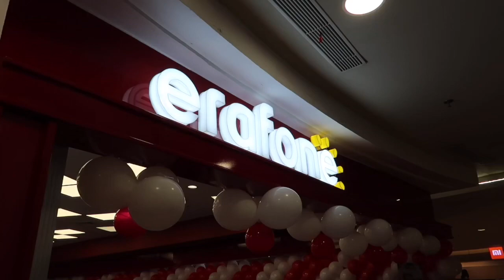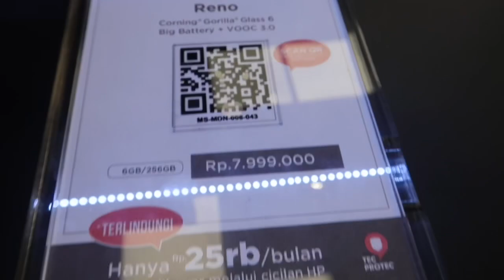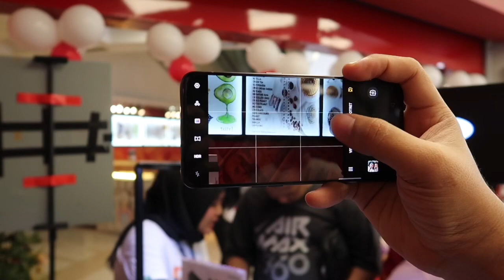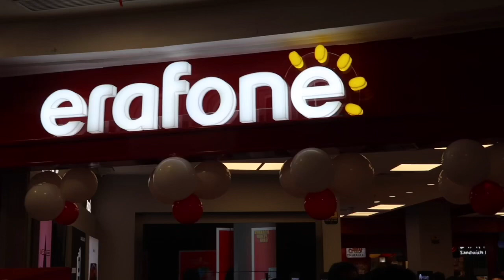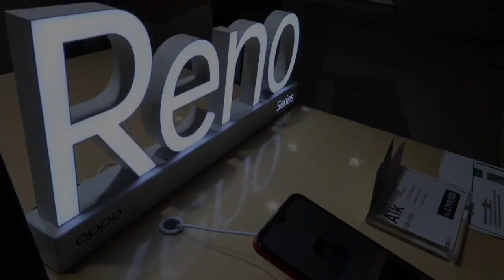REVIEW OPPO RENO 10 x ZOOM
• OPPO RENO 10 x ZOOM

Hai guys Mamak Gardam dan Ucok lagi main ke New Concept nya Erafone Centerpoint nih, sambil review Hp terbaru OPPO apalagi kalo bukan Reno 10 x Zoom, spesifikasi nya luar biasa, 3 Kamera (48Mp 8Mp dan 13Mp) kamera depan 16Mp (tersimpan didalam body yg muncul seperti sirip hiu saat akan digunakan) RAM 8Gb, kamera belakang terdapat dibelakang dalam body hp dgn menggunakan O-dots yg saat Hp diletakkan di meja akan melindungi kamera tsb

Nah, masih banyak yg keren dan seru dari Oppo Reno 10 x Zoom, full versionnya sudah bisa dilihat di Youtube ya